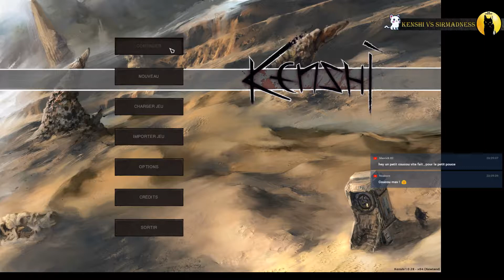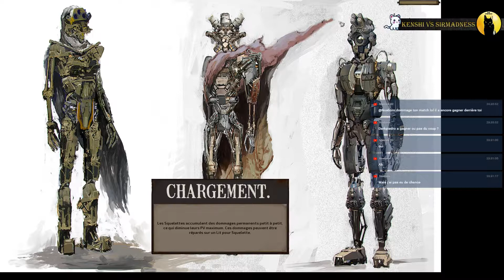[FR] - KENSHI vs SirMadness - Episode 50 - La PLS de l'overlay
Saison 1 sur le Jeu Kenshi !!

Sur la Chaîne tu Retrouveras des :
► [TOURNOIS]       ► oir DISCORD ci-dessous.

On se fait la saison 1 sur Kenshi, un jeu de survie, gestion, rpg en 3D dans un univers fantastique oriental steam punk et post apo ! La totale. Robots, Ninja, samourais et autres Ronins aux prises avec le désert, la faim et les créatures et factions hostiles. Rien de mieux que la construction d'une base pour un pied à terre adéquate à l'exploration de cet univers.